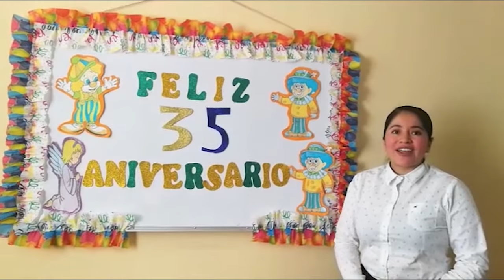Video de panel 3 A-B